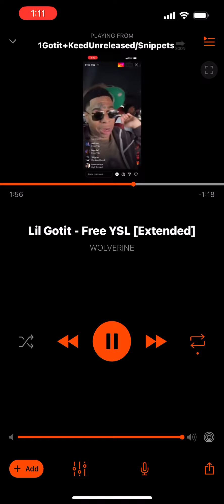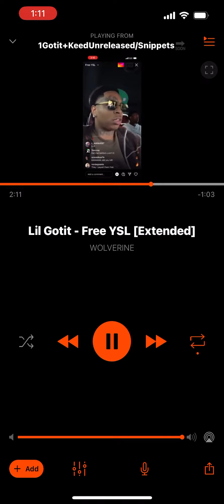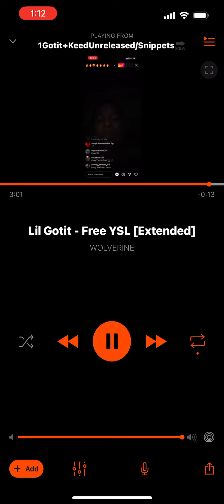Lil Gotit - Free YSL *Full Song !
2022

LONG LIVE KEED ♾️❤️
FREE YSL 🐍💙